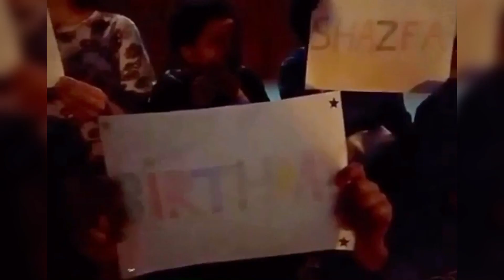Happy Birthday Party Shazfa| Happy 1K Subscribers| Happy New Year 2021| Birthday Party in Lockdown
Happy Birthday Shazfa : May you forever sparkle and shine like the star that you are. Happy birthday my princess! May Almighty Allah SWT bless you abundantly.

Happy 1K Subscribers: Thank you all for you for love and kind support to achieve 1K subscribers. Keep supporting and sharing.

Happy New Year: Feel the blessings of the moment, this will bring success in all matters. Enjoy every moment in your life. Wish you blessed years ahead. May Almighty protect and bless you all always. Stay safe and stay healthy.